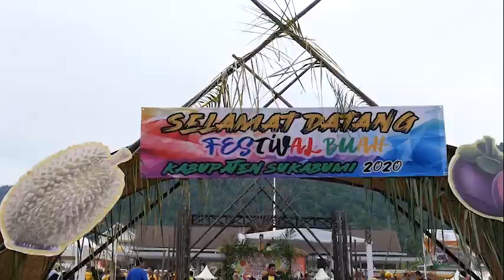PEMBUKAAN FESTIVAL BUAH 2020 TINGKAT KABUPATEN SUKABUMI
FESTIVAL BUAH 2020, H. MARWAN HAMAMI " JADIKAN EVENT RUTIN PROMOSI PRODUK PERTANIAN SERTA KEPARIWISATAAN"

Potensi Pertanian Hortikultura
Kabupaten Sukabumi sangat beragam, apabila dikelola dengan baik akan menghasilkan komoditas pertanian unggulan

Pemkab Sukabumi terus melakukan upaya peningkatkan produktivitas, peningkatan kualitas ekspor, inovasi teknologi tepat guna, pemasaran yang efektif, sehingga menjadi solusi dan peluang untuk pengembangan pertanian dimasa mendatang.

Upaya mengembangkan pertanian diantaranya dengan menyelenggarakan Festival Buah Kabupaten Sukabumi tahun 2020 dengan tema “Gedor, Gerakan Dorong Produksi, Ekspor dan Ramah Lingkungan”. Di lapang Cangehgar, Palabuhanratu (31/1)

" Festival buah sebagai komitmen kami untuk mengembangkan sektor pertanian sehingga menjadi sektor unggulan dan mensejahterakan masyarakat petani". Ungkap Bupati Sukabumi H. Marwan Hamami saat membuka acara yang dihadiri ribuan pengunjung tersebut.

Dalam Festival tersebut seluruh Kecamatan dan Perangkat Daerah terkait  membuka stand buah lokal terbaik, hal tersebut menjadikan acara makin menarik dan semarak.

H. Marwan Hamami menambahkan bahwa  Pemkab. Sukabumi telah melakukan pencanangan gerakan komando strategi pembangunan pertanian atau disebut juga kostratani.

"gerakan ini mendorong petani lebih maju, mandiri dan modern.
Kostratani juga berperan sebagai pusat data dan informasi, pusat gerakan pembangunan pertanian, pusat pembelajaran, pusat konsultasi agribisnis dan pusat pengembangan jejaring kemitraan" tambahnya

Menurutnya Konstratani relevan dengan program Gedor Hortikultura Kementerian pertanian yang bertujuan untuk mendorong peningkatan produksi hortikultura sebesar 7 persen/tahun. Selain itu untuk mendukung gerakan tiga kali lipat ekspor (Gratieks) selama periode lima tahun ke depan.

" dimasa depan, saya berharap event Festival buah Kab. Sukabumi dapat mendorong kesejahteraan petani juga menjadi salah satu daya tarik wisata dan bisa meningkatkan wisatawan domestik dan mancanegara". Pungkasnya

Jenis Buah yang diperlombakan di acara festival tersebut antara lain durian, manggis, sawo, rambutan, pisang, dan pepaya, Di akhir acara Bupati Sukabumi meninjau stand  buah yang ditampilkan oleh 47 Kecamatan.

Hadir pada kesempatan tersebut, Sekretaris Daerah Kabupaten Sukabumi, Dirjen Hortikultura Kementerian Pertanian RI, Kadis Ketahanan Pangan Prov. Jabar, Kadis Ketahanan Pangan Kab. Sukabumi, Para Camat se-Kab. Sukabumi serta undangan lainnya.